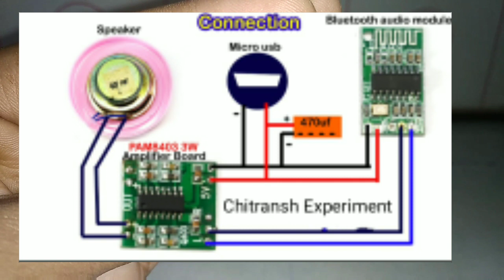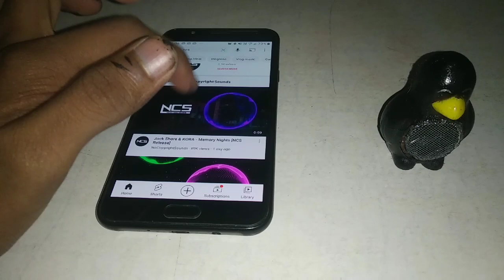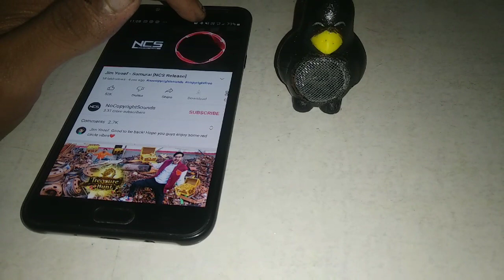How to make world's smallest Bluetooth speaker🔊